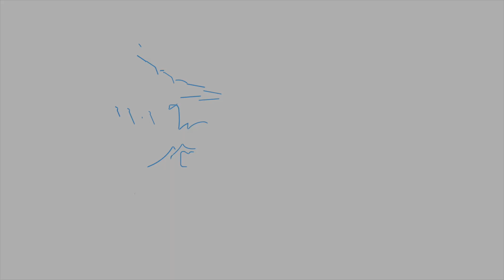Caño Negro Wildlife Refuge by Canoe - JACAMAR